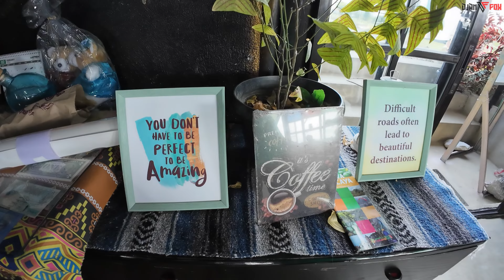Action Cam Lost Prank | Nasira ang Cellphone Ko | Naked View Hub Nueva Vizcaya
Shih Fa Tires Philippines
Contact Numbers :
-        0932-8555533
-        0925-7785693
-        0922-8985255